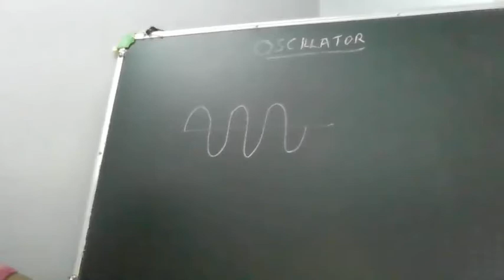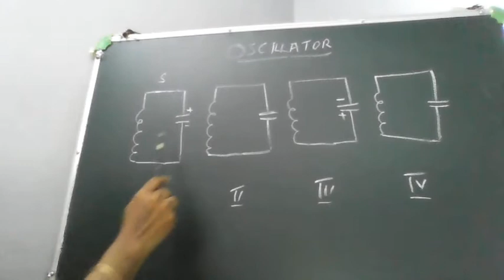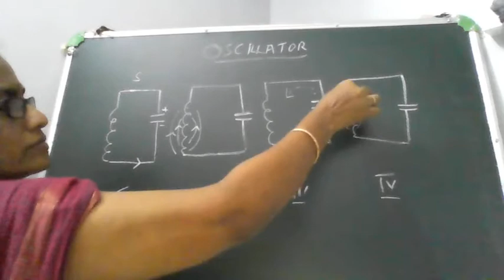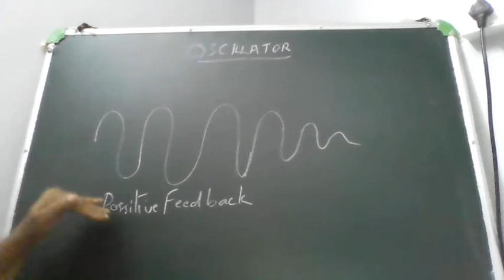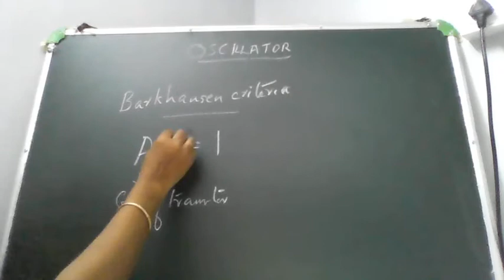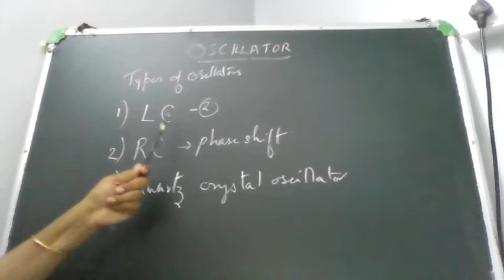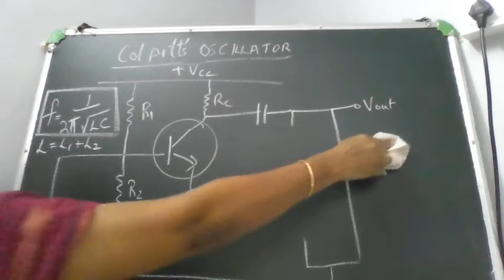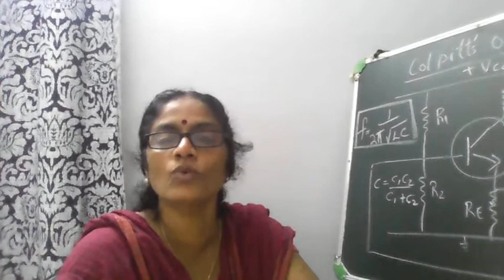Oscillators - Part 27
BSc Physics  V Semester - ELECTRONICS
Calicut university (2019 admission)